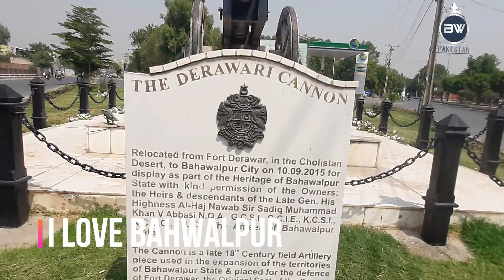Chowks in Bahawalpur Just After Lockdown.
Enjoy some beautiful and busy chowks in Bahawalpur
Bahawalpur Chowks,
Welcome Chowk,
Saraiki Chowk,
Milad Chowk,
Fawara Chowk Library Chowk,
Frid Gate,
I Love Bahawalpur,
University Chowk,
One Unit Chowk,